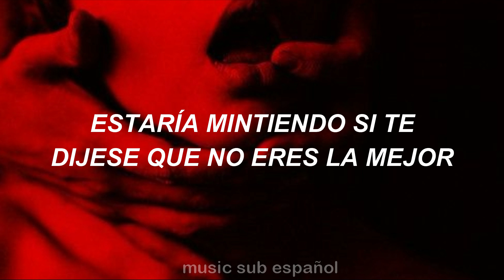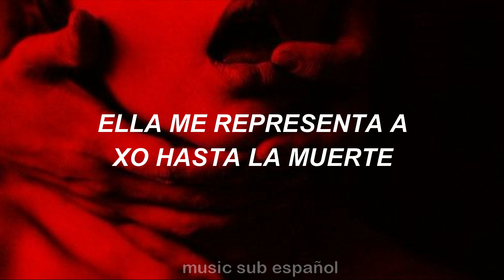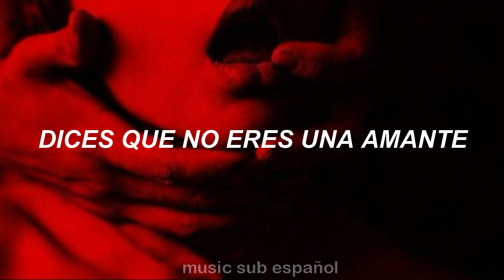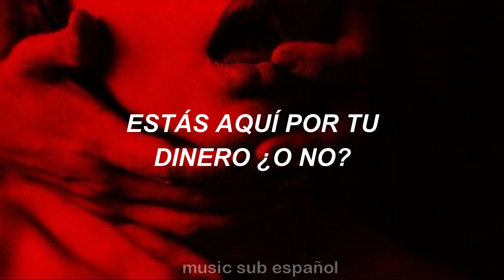Or Nah (Explicit) - Ty Dolla $ing ft.The Weeknd, Wiz Khalifa (Traducido al Español)